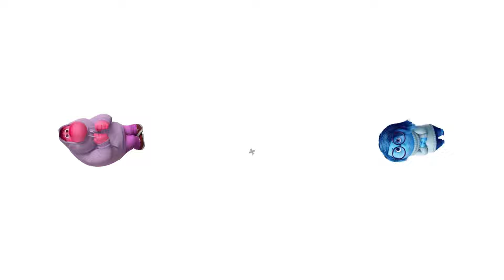☀️ DISGUST - DRESS = ??? INSIDE OUT 2 Animation